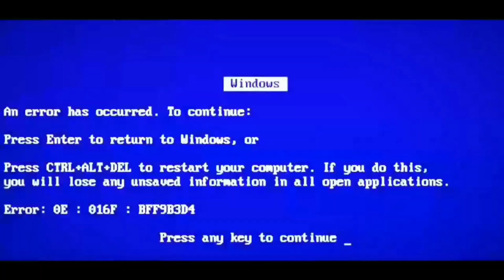Game Uno Stacko, Kalah Bending 100 Kali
Asli seru permainan uno stacko, aplagi pas giliran kita mau ngambil deg degan banget gaiss, tapi seneng kalo udah ke ambil giliran orang lain yang panik, wkwkwk
kalian coba dah bareng temen nongkrong kalian, di jamin seru

Terimakasih yang sudah nonton video ini, semoga bisa bermanfaat dan terhibur juga ya gaiss,